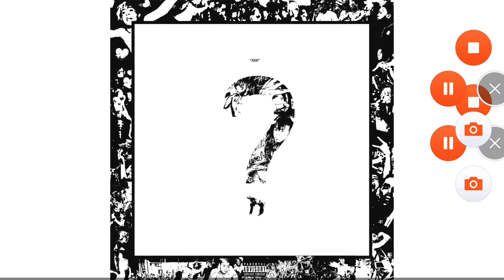My life hu